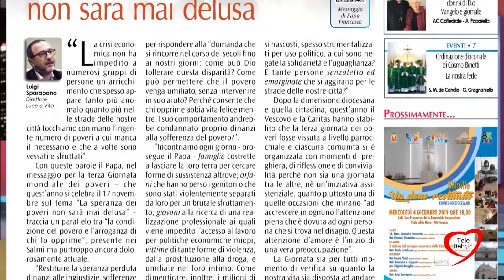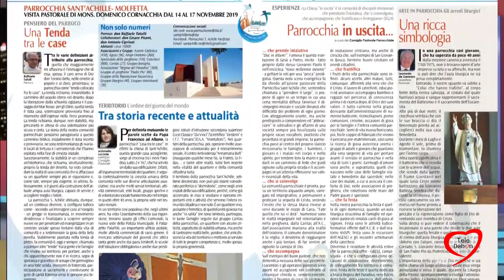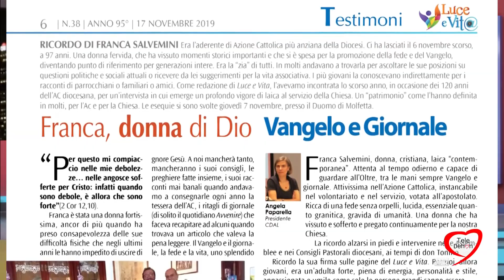RASSEGNA LUCE E VITA 14/11/2019